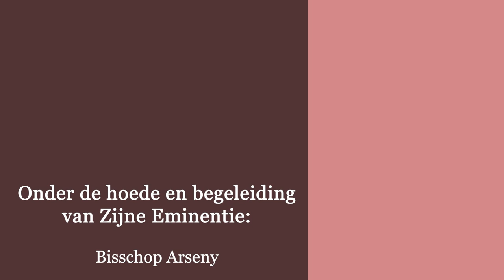Zondag van de verloren zoon- Vader Feltaos El Souriany - Diaken Peter Mikhail